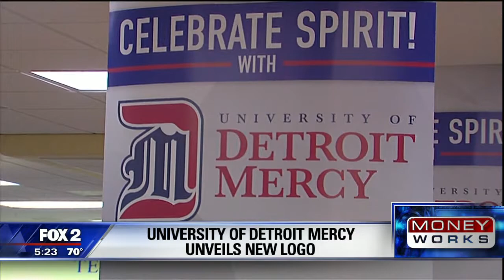University of Detroit Mercy unveils new logo and branding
Fox 2 Detroit (WJBK) covered the unveiling of University of Detroit Mercy's new logo and branding in a "Money Works" segment, featuring President Antoine M. Garibaldi, on Sept. 15, 2016.